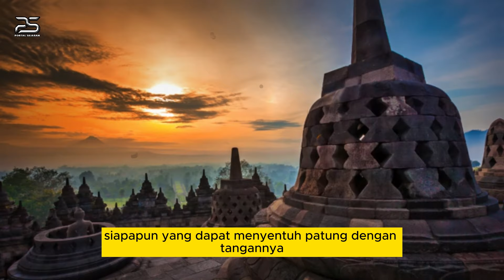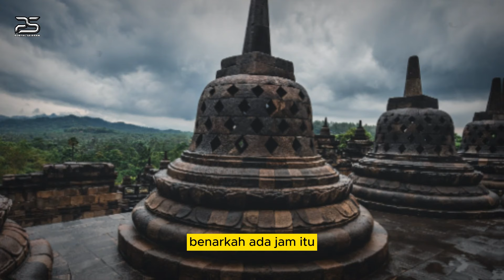KITA SUDAH DITIPU❓❗ SELAMA INI RAHASIA BOROBUDUR AKHIRNYA TERKUAK, DAN INI PENJELASANNYA,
peradaban dunia,
misteri borobudur,
borobudur,
borobudur history,
borobudur story,
borobudur temple,
candi borobudur,
penemuan borobudur,
pembuat candi borobudur,
wisata borobudur,
borobudur di atas danau,
borobudur,
borobudur temple,
borobudur indonesia,
misteri borobudur,
7 keajaiban dunia candi borobudur,